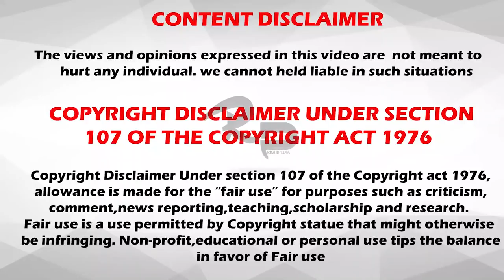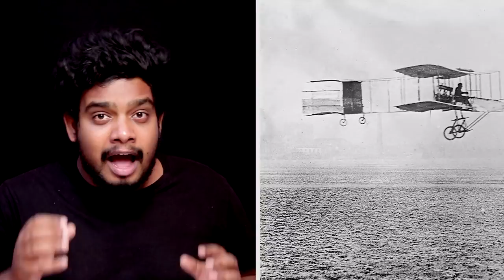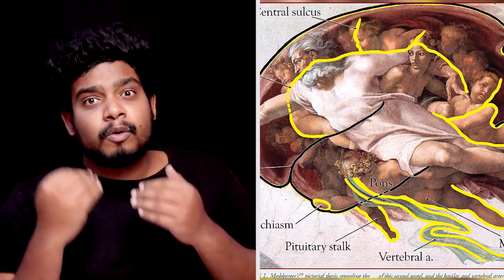பழங்கால ஓவியங்களில் மறைந்திருக்கும் மர்மங்கள் | Most Mysterious Paintings | RishiPedia | Tamil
Most Mysterious Paintings - RishiPedia

Cheeeeeeeeeerrrrrrrssssssssssssssss!